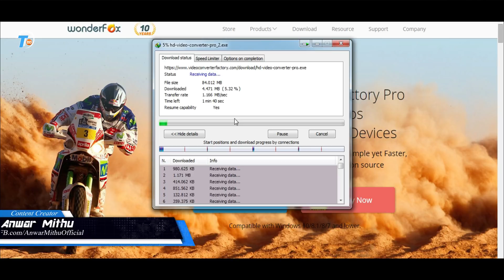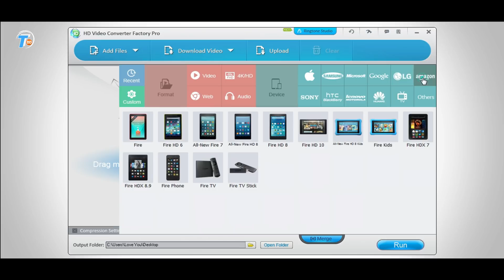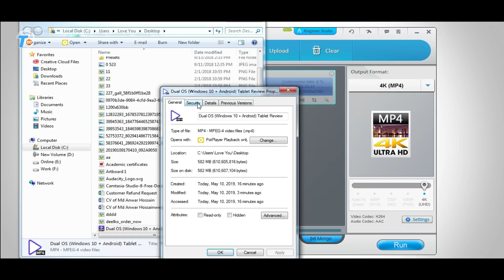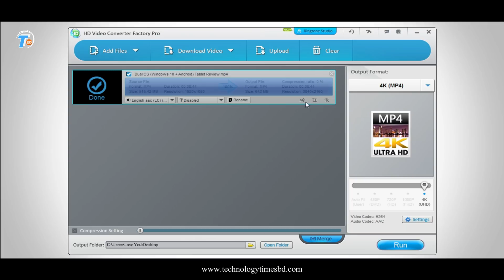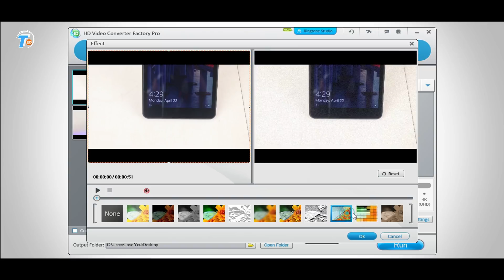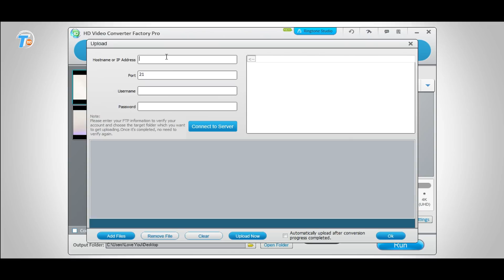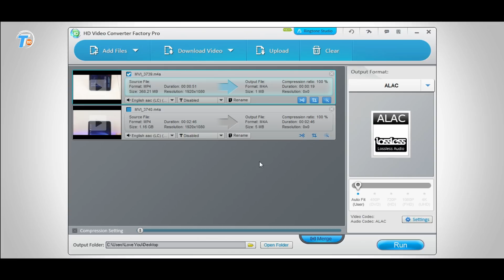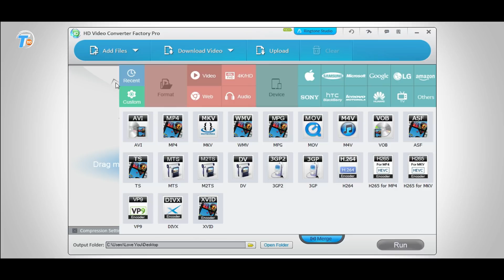Convert Any Video Into 4K - যেকোনো ভিডিও 4K তে কনভার্ট করুন - Best 4K Video Converter for FREE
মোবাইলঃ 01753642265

Convert Any Video Into 4K - যেকোনো ভিডিও 4K তে কনভার্ট করুন - Best 4K Video Converter for FREE | TTBD.

এই ভিডিওতে আমি দেখিয়েছি, কিভাবে আপনার যে কোন ভিডিওকে 4k রেজুলেশনে কনভার্ট করে নিতে পারবেন? একটি মাত্র সফটওয়্যার এ ফোর কে রেজুলেশন এর পাশাপাশি, আপনি প্রায় 300 রকমের বিভিন্ন ভিডিও ফরম্যাটে আপনার ভিডিও
কে কনভার্ট করে নিতে পারবেন। পাশাপাশি এই সফটওয়্যার দিয়েই আপনি তৈরি করে নিতে পারবেন আপনার স্মার্ট ফোনের জন্য রিংটোন। সবকিছু জানার জন্য ভিডিওটি সম্পূর্ণ দেখবেন । ধন্যবাদ ।